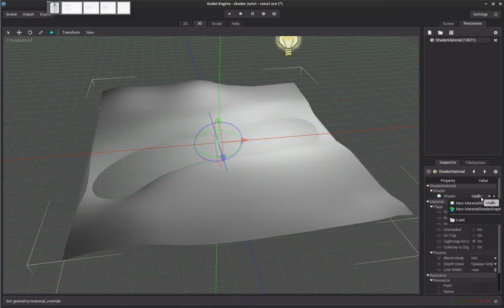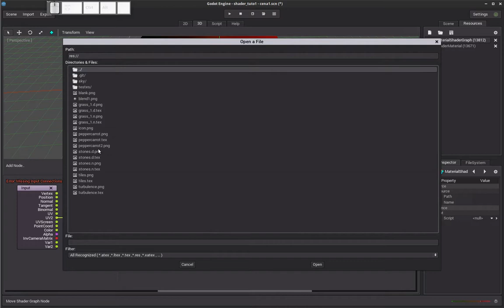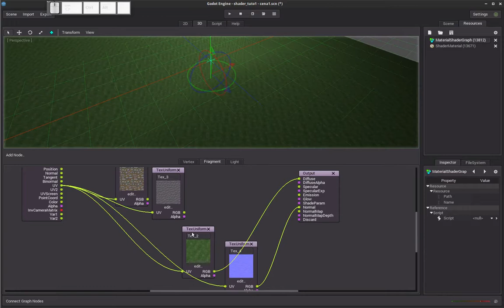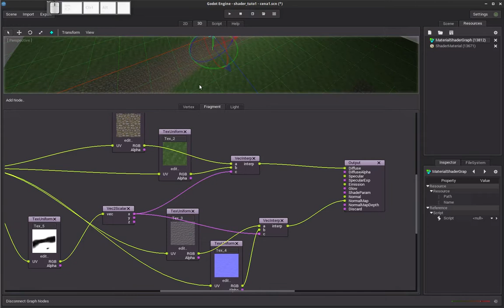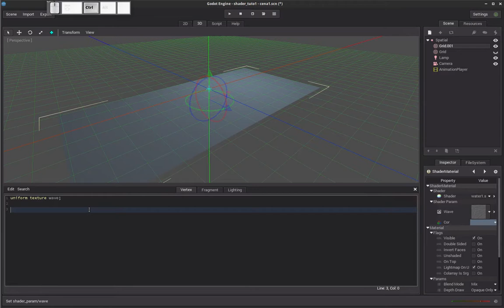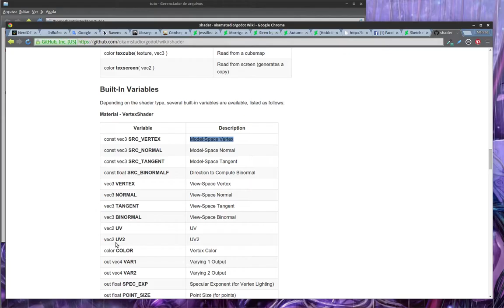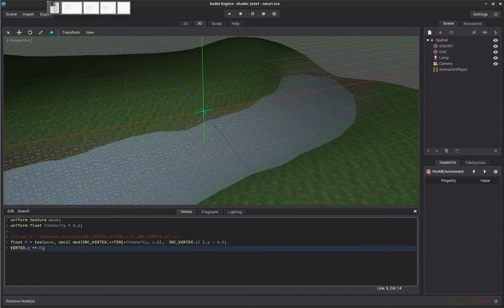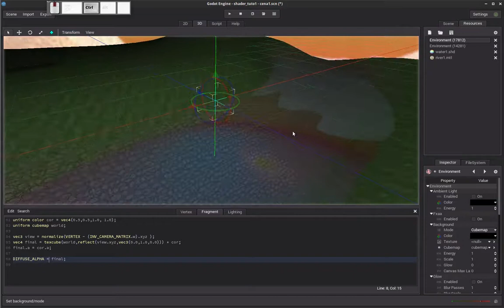Shaders for beginers 2 multiple textures & UVs, reflections Godot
My  second tutorial about shaders in Godot, now use multiple UVs, multiple textures, water with simple reflection and vertex distortion.
Meu segundo tutorial sobre shaders na Godot, agora com multiplas UVs, multiplas texturas, distorção de água e reflexo simples.